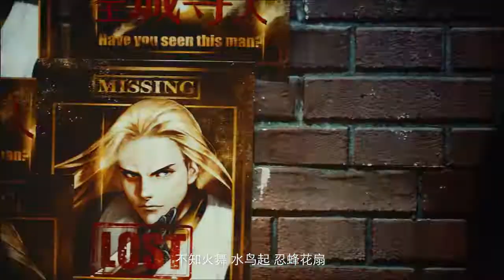Angelababy 《KO》《拳皇命运》The King of Fighters Destiny Mobile